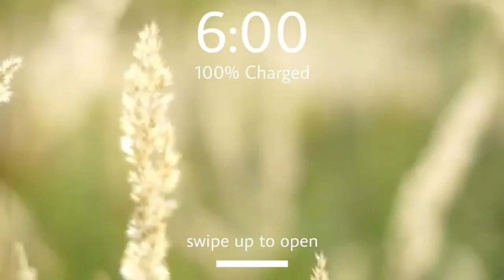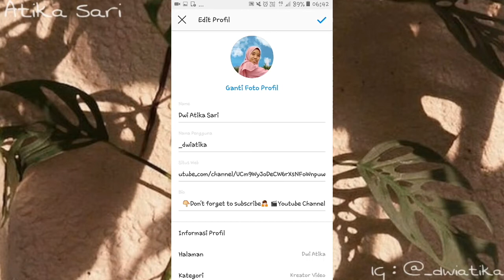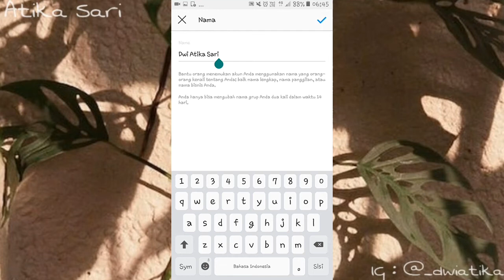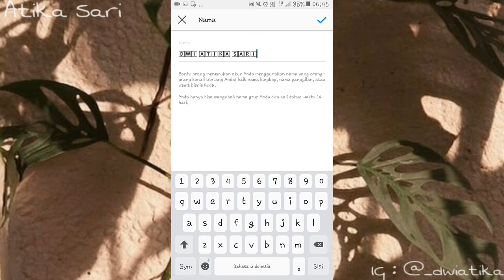Cara Ubah Font Bio Instagram jadi lebih Menarik Tanpa Aplikasi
di video kali ini aku bakalan sharing ke kalian cara mengubah tampilan font bio instagram jadi lebih menarik, kece dan kekinian

Yuk Simak sampai habis ya! Semoga Bermanfaat😊

terimakasih❤

🍀handphone  : Samsung J2 Prime
🍀editing         : kinemasterpro
🍀thumbnail    : picsart

Bio instagram bagus, Bio instagram ideas,  Bio instagram pribadi, Bio instagram islami, Bio instagram olshop, Bio instagram bahasa inggris,
Bio instagram idea, Bio instagram bijak, Bio instagram keren, Bio instagram kekinian, Bio instagram aesthetic, Bio instagram adalah, Bio instagram army, Bio instagram ala selebgram,